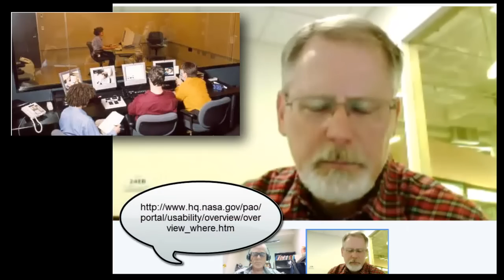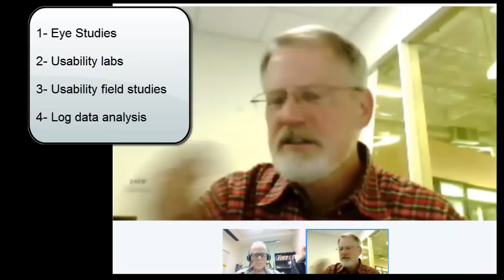What does Google do to Improve the Display of Search Results?